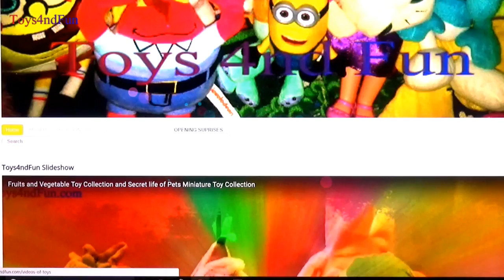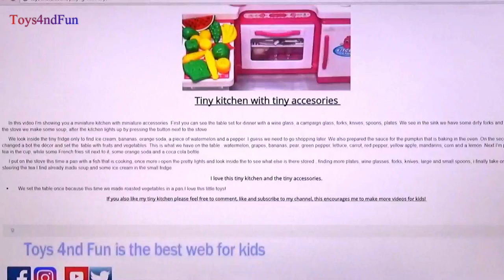Coloring in watercolors a hippo, a lion, a giraffe and a monkey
Where the fun never stops !

any form or by any means, including photocopying, recording, or other electronic or mechanical
methods, without the prior written permission of the publisher, except in the case of brief
quotations embodied in critical reviews and certain other non-commercial uses permitted by
copyright law. For permission requests, write to the publisher, addressed “Attention:
Permissions Coordinator,” at the address below